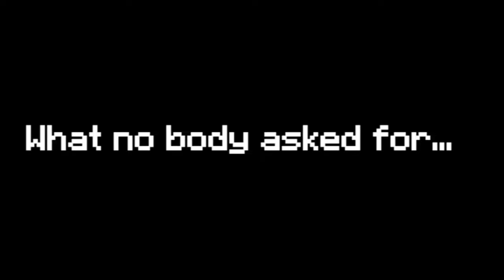Back to Beta - Episode 49: Armour Removal Connect Four Gone Wrong Gone Explosive!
@TheBoyRyansChannel and I play a high stakes round of Connect 4 games in Minecraft Beta 1.7.3, where the loser has to remove their armour, once all of your armour is gone, you lose.

The Back to Beta Server is an invite only creator Minecraft Beta 1.7.3 server so don't ask to join.